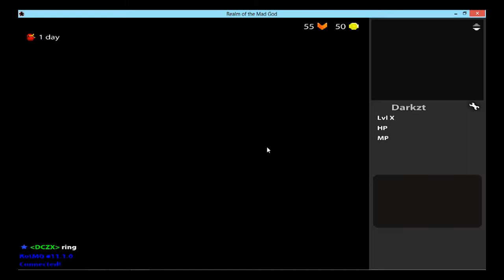Let's Play Realm of the Mad God - Part 2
I discuss what's behind the name of my channel and we reflect on one of our favourite all-time movies.